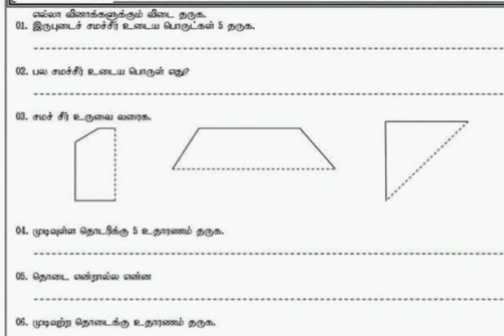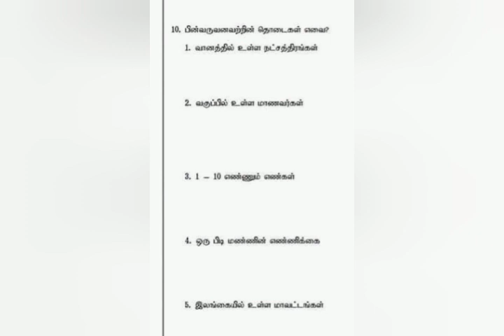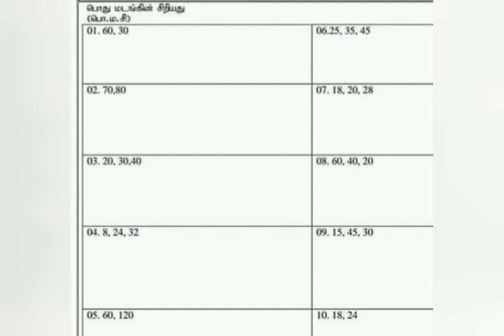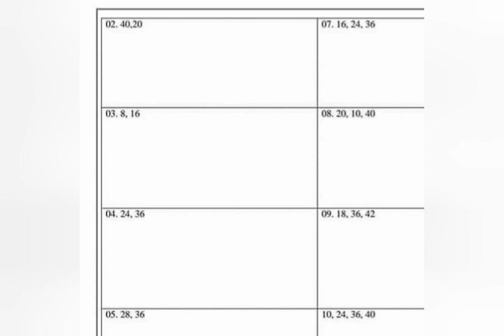Grade 7 maths revision paper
Try out...